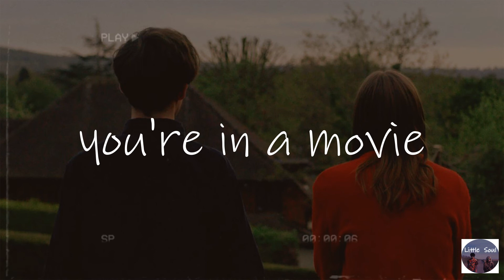a playlist that makes you feel like you're in a movie - chill mix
♡ These songs bring you the best memories
My channel is meant to be a safe place for people everywhere, for all reasons. You can comment any suggestions or requests for future videos!